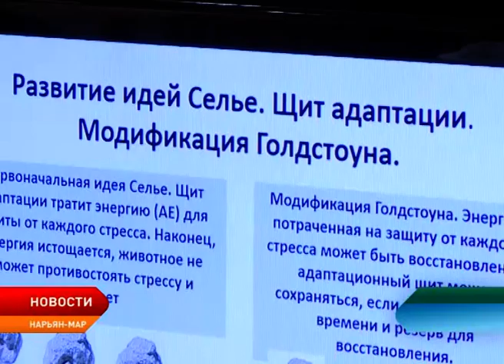Новости Ненецкого округа от 26.11.2018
Происшествие в аэропорту Нарьян-Мара, ДТП со смертельным исходом и ввод в эксплуатацию нового томографа. Эти и другие темы обсудили на традиционном совещании при губернаторе.

Питание в школьных столовых необходимо пересмотреть с учетом региональной специфики. Об этом заявили сотрудники Северного государственного медицинского университета.

В детско–юношеском центре «Лидер» после ремонта открылся спортивный зал. Средства на модернизацию выделили недропользователи.